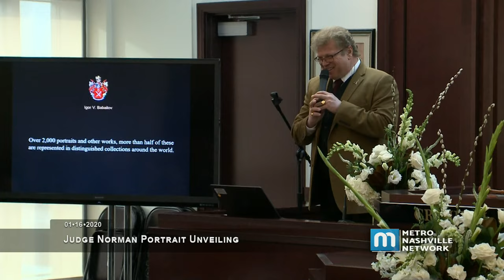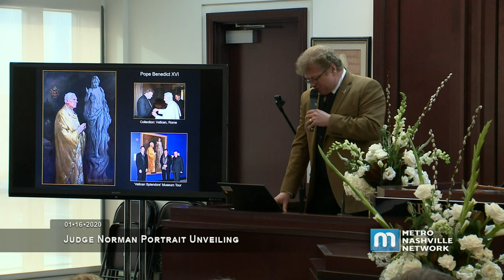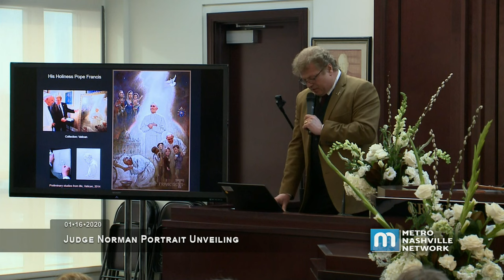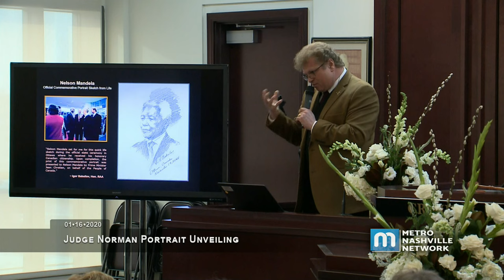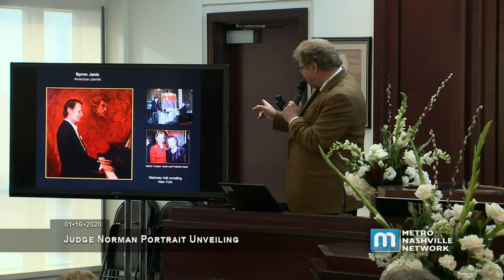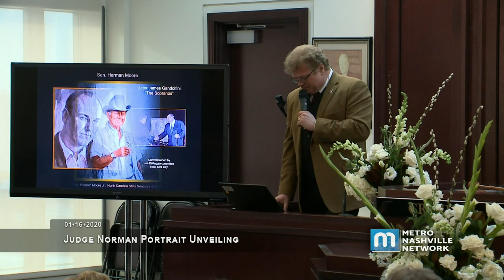01/16/20 Judge Norman Portrait Unveiling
Coverage of the Judge Norman Portrait Unveiling held in the A.A. Birch Building on January 16, 2020.